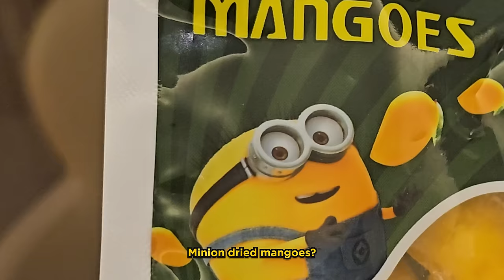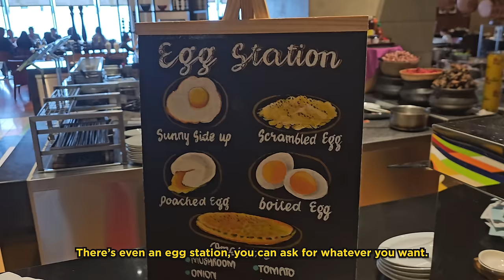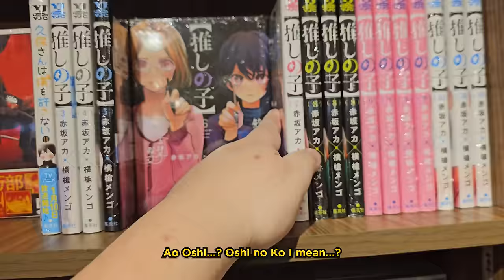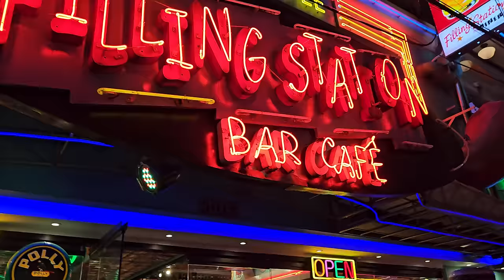I Went To The Philippines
For the DSG fanmeet, Scarra travels to the Philippines for the first time ever!

He enjoys the sights and food of Manila and Boracay, meets lots of fans, and does a lot of relaxing. Enjoy the new vlog and thank you for all the support! (Hopefully next time, we can get Scarra to try some kare-kare or taho...)

and more great people!